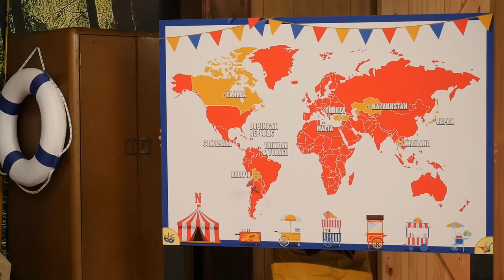International Carnival Food Taste Test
SEASON 22 HAS BEGUN and today, we're asking: where in the world do these international carnival foods come from? GMM # 2232

Get Good Mythical Evening ON DEMAND, exclusively on Moment House, only until September 18th, 11:59pm PDT